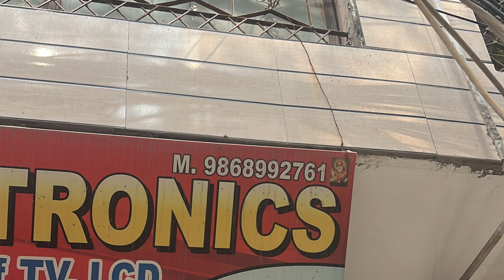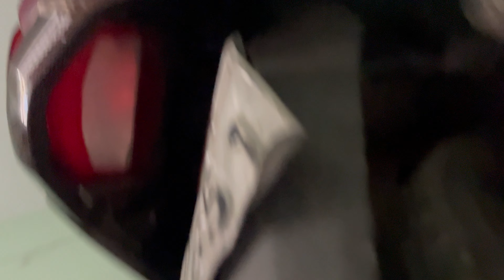HAPPY VALENTINE'S DAY 💕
HELLO EVERYONE
bhai yaar sahi me aaj toh maje aagaye yaar sahi me

Apple iphone 13 128GB